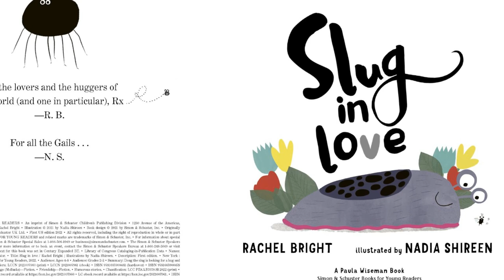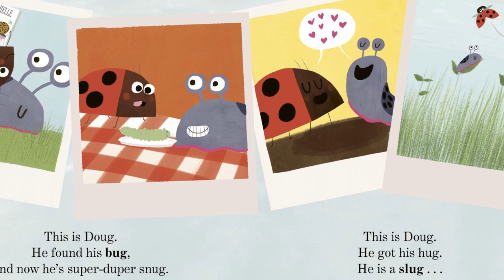🐌 Slug In Love - Read Aloud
Slug In Love
Written by Rachel Bright
Illustrated by Nadia Shireen